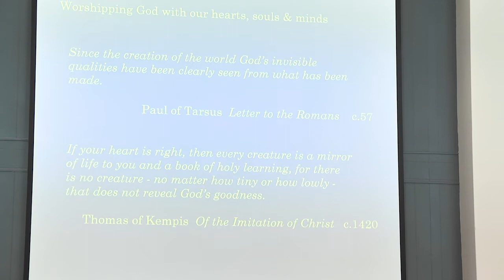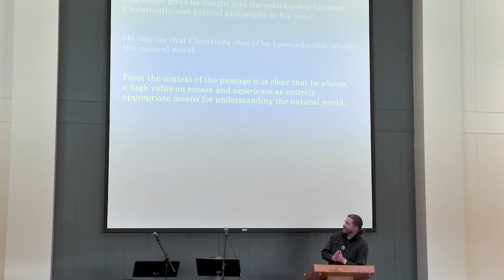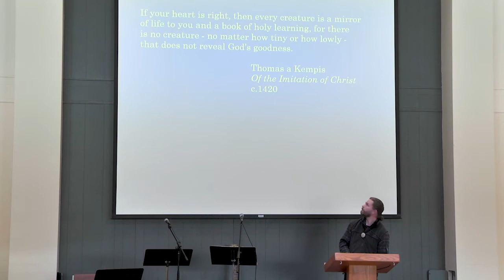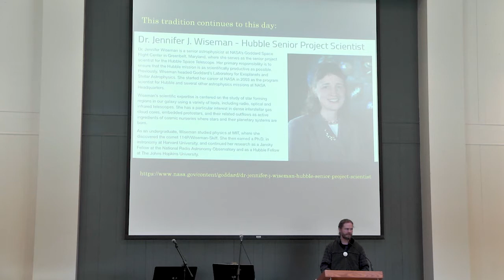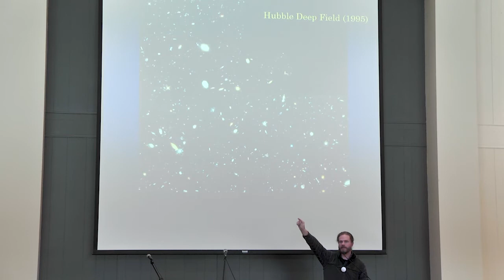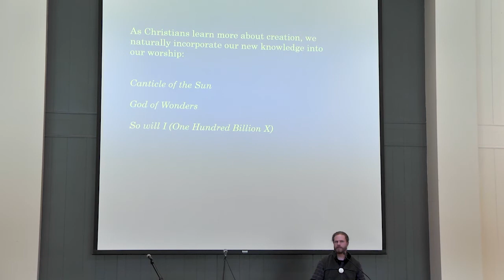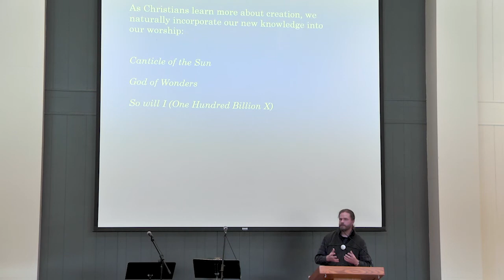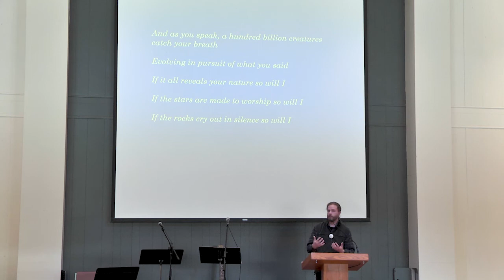CMU 2019 Scientist in Residence | Chapel with Dr. Dennis R. Venema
Loving God with our Hearts, Souls, and Minds
Christianity has a long history of studying creation as an act of worship, and the Christian conviction that nature is ordered by God was a significant factor in the development of modern science. As believers, how can we honor God in the present day as we explore His creation?

Dr. Dennis R. Venema (PhD, University of British Columbia) is Professor of Biology at Trinity Western University (Langley, British Columbia, Canada).

Recorded Tuesday, February 5, 2019